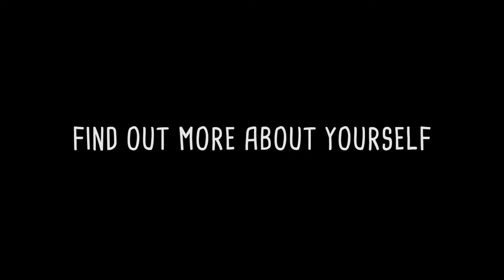Drei von Sinnen - Three Monkeys One Journey | Trailer | 2017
Streamen auf Amazon

For ENGLISH SUBTITLES, please click on the button in the youtubeplayer.

Ein Dokumentarfilm über eine außergewöhnliche Reise und ein verrücktes Experiment.

A documentary about an extraordinary journey and a crazy experiment.

Artvid Productions, 2016
English subtitles
Länge: 95 Min.
FSK: 0